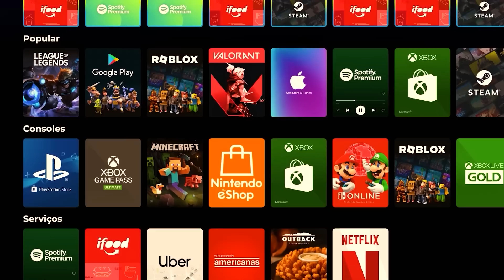JOGOS QUE TE RECOMPENSAM POR SER MAU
BONOXS é o melhor site para você comprar seus giftcards, 100% seguro e com os melhores preços!

Tem uns jogos que compensa ser do mau, hein?